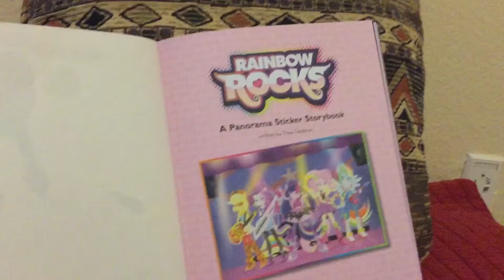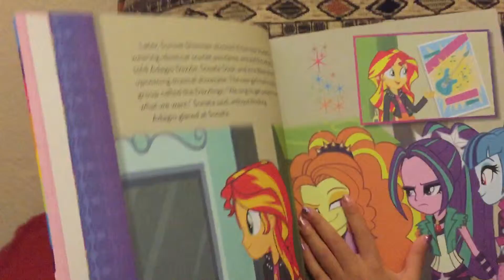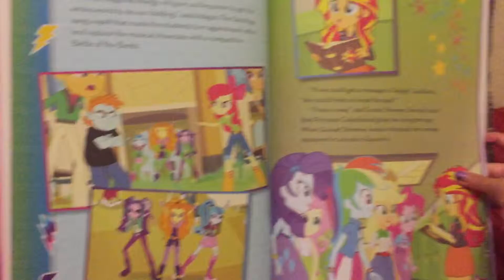Rainbow Rocks 2